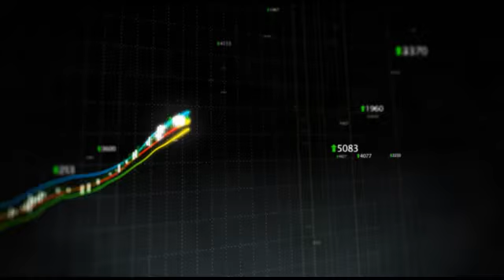UBS Sees Activision Blizzard Reporting A Q4 Grandslam On Dual Game Launch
"Following Activision Blizzard's (NASDAQ:ATVI) third-quarter results, UBS issued a note to clients reiterating its Buy rating and $14 target price, calling the results a ""solid beat.""

UBS sees a strong fourth quarter from Activision Blizzard as it is the first time the company will launch Call of Duty and World of Warcraft games in the same quarter.

They added that Black Ops was tracking ahead of its record-setting predecessor Modern Warfare 2 for pre-orders, and MW2 sold 4.7 million units during its first day.

Furthermore, WoW user base is at an all-time high."